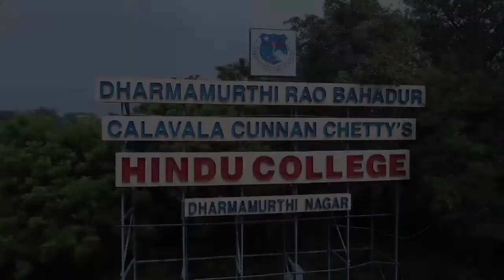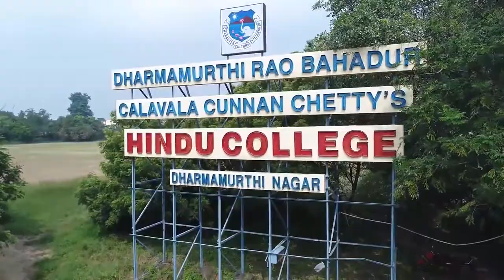DRBCCC Hindu College